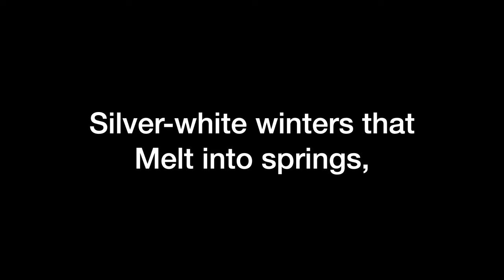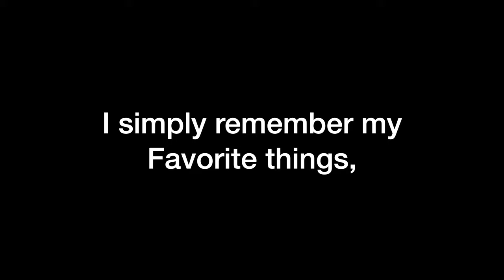My Favorite Things piano accompaniment (with lyrics)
My Favorite Things piano accompaniment for vocalists' practice and performance. This piece is from "The Sound of Music" by Rodgers & Hammerstein, starring Julie Andrews. This version is in the key of G major. Lyrics are included to make singing along easy!

Please leave questions or repertoire requests in the comments.